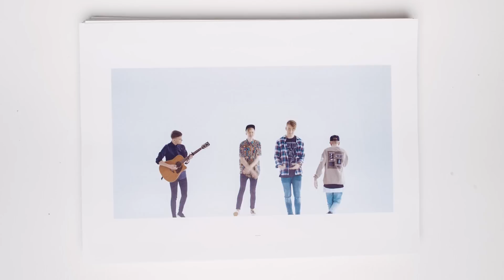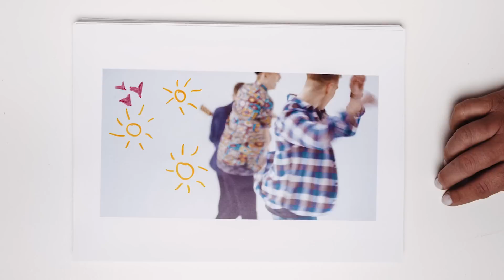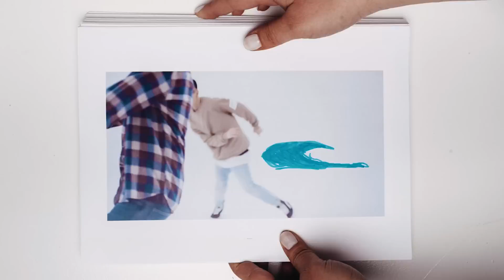BEYOND BEYOND - So Alive (Official Video)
Written by Beyond Beyond (Frank Pintsaar, Frederik Küüts, Gevin Niglas, Karl Killing)
Produced by Stig Rästa, Vallo Kikas and Fred Krieger.

Music Video
Director: Sander Allikmäe
Operator: Mart Vares
Line Producer: Grete Riim
Stylist: Jörgen Terepson
Make-up Artist: Liisa Leetma
Hair Stylist: Lauri Pedaja
Production Assistant: Keiu Tammis